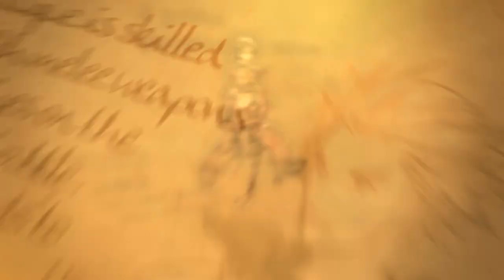Liberation Maiden, Aero Porter & Crimson Shroud Official Trailer